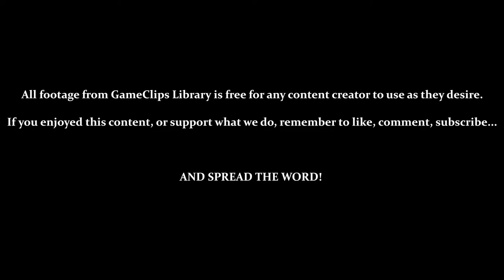Andy Asteroids (1) & What the Heck? - Earthworm Jim (SNES) — GameClips Library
Table of Timestamps:

0:16 — Andy Asteroids
0:37 — WHOA, NELLY! (Boosts / Goes Through Asteroids)
0:48 — Shields Protect Against Asteroids
1:30 — Beating Psycrow
1:44 — 50 Blue Orbs Earns a Continue
1:53 — Groovy! Gr-Gr-Gr-Gr—
2:00 — What the Heck?
3:20 — Swinging Back and Forth
3:54 — Rotating Emeralds?
4:20 — The Gates of Heck / Lawyers in Heck
4:50 — A Snowman's Chance in Heck
5:20 — Orange Atoms Restore 75 Health / Evil the Cat Appears
6:37 — Death by Health Depletion
7:26 — Ledge Grabbing
7:50 — Vs. Evil the Cat (No Suit)
8:50 — Vs. Evil's Nine Lives
9:30 — Ammo Always Refills to 100 (Very Slowly)
10:00 - GCL Credits